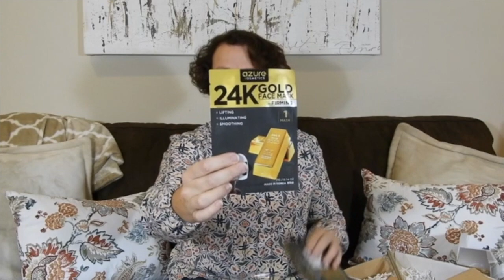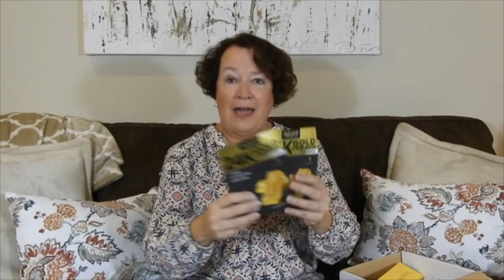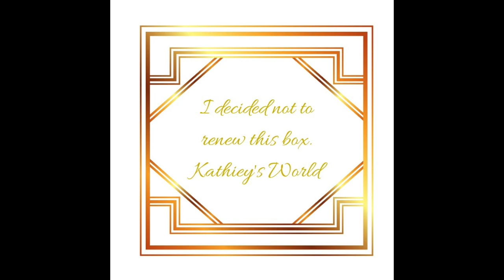Subscription Box, The Golden Years Unboxing, Beauty Box Subscription Box unboxing for women over 50.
The Golden Years Subscription Box. I unbox an over 50 subscription beauty box for women.  There were some interesting items in my beauty box unboxing, lotions, earrings, wine straws and even facial vibrator...what? Please join me for my beauty box unboxing of the Golden Years monthly subscription box.
$42.95/month